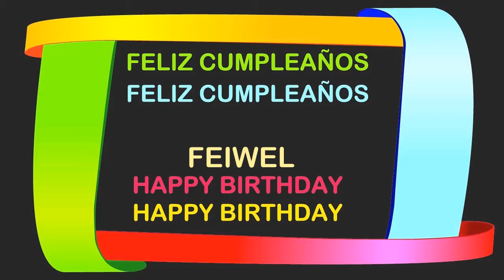Feiwel Birthday Postcards & Postales